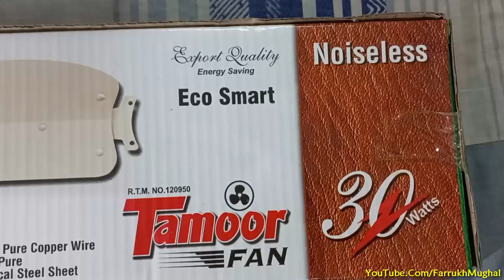Tamoor Fans - Super Pearl Model - Eco-Smart 30 Watt | UnBoxing & Review | Inverter Fan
Super Pearl Eco-Smart 30 Watt Fan is Pakistan's first IoT-enabled fan. Experience unprecedented control and convenience from anywhere through your smartphone.

Specification:
Size Available: 56"
Motor Type: PMSM
Input Voltage AC: 90V-290V
RPM: 360≤
Power: 30 Watt
Speed Control: 6 Speed Remote & Wifi Controlled
Power Factor: 0.99
Blades: 3 Blades
Speed: 6 Speed
Remote: RF(Radio Frequency)
RF (Radio Frequency with timer Function 1h- 6h)

Features:
Size Available: 36’& 48′ & 56′.
Blades: 3 Blades.
Speed: 5 Speed.
Rated Power on AC: 5-30 Watts.
Input Voltage AC: 140-240v.
Rated Cycles 50.
RPMs: ≤ 350.
Power Factor 0.95.
Remote Control (RF).

Installation Guide:
WARNING:
BE SURE TO TURN OFF THE ELECTRICAL SUPPLY AT THE CIRCUIT BREAKER BEFORE INSTALLATION.INSTALLATION MUST BE DONE BY A QUALIFIED ELECTRICIAN ONLY.DO NOT ATTEMPT TO INSTALL THE UNIT YOURSELF.DO NOT USE WITH A DIMMER. ( IMPORTANT: using with a dimmer will void the warranty )

CAUTION:
Improper installation may result in a risk of fire, electrical shock, or injury to persons.
Be sure the fan is to be connected to the grounded outlet box.
It’s ESSENTIAL that blades be NO LESS THAN 2.3 meters from the floor and that adequate clearance exists between the fan and adjacent walls, furnishings, etc.
If the fan is operating abnormally, cut the power off immediately for inspection.
T indicates suitable for tropical climates.
Ta-Ambient temperature 45 C.
Children should be supervised to ensure that they do not play with the appliances.

CLEANING:
Disconnect the electrical supply for safety purposes. Use a cloth with a neutral cleaning agent to clean the fan. Then wipe it with a dry cloth. DO NOT IMMERSE THE MOTORHEAD IN WATER.

How To Connect:
Remote Paring Guide for Eco Smart30 Watt Fans:
*Turn on fan
*As soon as you turn on the fan press pair button
*Hold the button for 10-15 sec
*You will hear the beep sound
*Your fan has been paired with your remote.

Product Warranty:
Inverter fan motors are covered by a 2-years repair warranty starting from the purchase date, subject to specific terms

Exclusions:
*The repair warranty does not extend to damages from accidents, attempted repairs, negligence, or customer mishandling.
*Motor burnout due to voltage fluctuations or water seepage (except waterproof ceiling fans) is not included.
*Correct Motor Controller connections as per manual instructions are necessary.
*Repair Warranty becomes void if Motor Controller sustains damage from being connected to a dimme sustains damage from being connected to a dimmer.
*Warranty does not encompass breakage of parts.
*Components of fans, including remotes and Motor Controller, have a 1-year repair warranty from the purchase date.
*To the make a authorized repair dealer. warranty claim, the warranty card must be completed, signed, and stamped by the authorized dealer.
*Warranty card alterations, such as cutting or overwriting, will not be accepted.
*In cases not covered by the repair warranty, service and replacement charges will be applied.
*Replacement for non-repairable manufacturing faults necessitates approval from the authorized service provider.
*The company is not accountable for indirect, incidental, or consequential damages arising from the usage of Tamoor Fan products
*Replacement Warranty is valid for 10 Days only from the date of purchase after that product will not be replaced instead charges will be applied for any components repair and replacements.